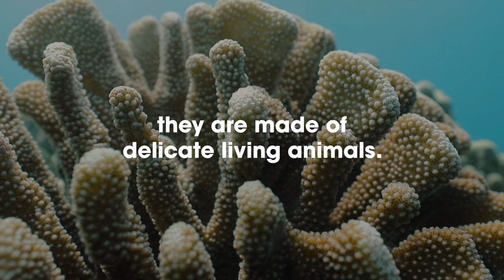PSA: MNMRC Paradise TV Coral Ad